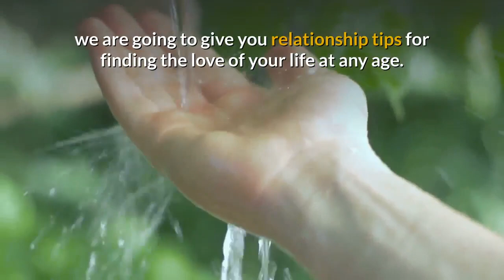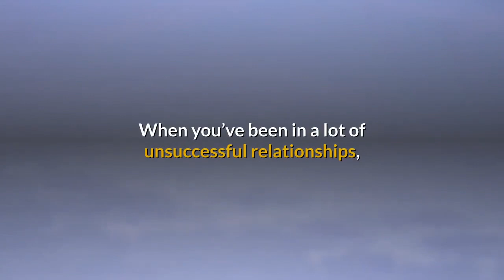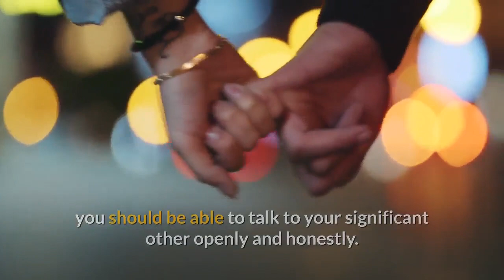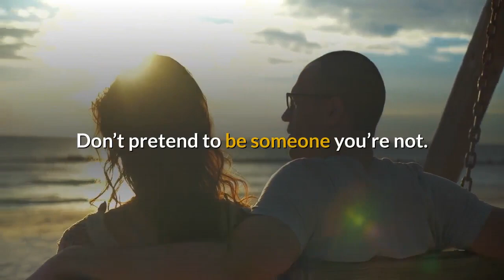Will I Ever Find Love Again: How To Find Love At Any Age (Dating Tips For 30s, 40s & 50s)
Will I Ever Find Love Again: How To Find Love At Any Age (Dating Tips For 30s, 40s & 50s).  Why Can't I Find Someone To Love Me? Don't Despair, the answer you are seeking is in this motivational and dating tips video.

Many singles like you are worried sick if love will ever come find them even after a painful divorce or breakup, you don't have to worry no more. Let your mind be at ease, you will find love.

This video give you 10 tips for finding love again at any age.
It addresses common mistakes you have been making and how to avoid them.
This video will correct your perception and mindset about dating in your 30s, 40s and 50s.